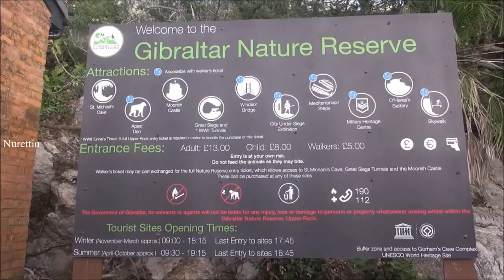Barbary monkeys in Gibraltar Part 5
The Rock of Gibraltar:
Barbary macaques in Gibraltar:
The monkeys encounter humans on a daily basis and are all too often fed by well-meaning but ill-informed visitors. Their general health has improved under GONHS and there is a £500 fine if anyone is caught feeding a monkey. They are fed at locations around the Rock daily on a diet strictly observed by experts and though it may seem basic to you to the monkeys it is balanced for their health, wellbeing and teeth.
They are wild but used to humans, so it is perfectly ok to approach close enough to take a photograph, some may even pose! You may sit near them but more likely they will come close to you, if they do approach you please do not touch them. You may get away with it once but touch an ape that got out of his cave the wrong side that morning and you will get a bite. They are very protective of their young and often show signs of aggression to keep you at bay. Stay away! One thing the monkeys love is a plastic bag. They associate the sound and sight of plastic bags with food. They will grab it immediately and please do not try and stop them as they will bite. It is best to let it go and hope they drop it after their curiosity is satisfied. Only then can you recover whatever was inside they have disregarded as a non-food item. They also sometimes jump onto people to get from one perch to another so if they do sit on you just bend over to tip them off, they should go and pick on someone else. If you buy an ice cream or food at the Cable Car Top Station eat it inside. Many a Tour Guide counts the seconds it stays in the hand of the unsuspecting before it is taken by a monkey.